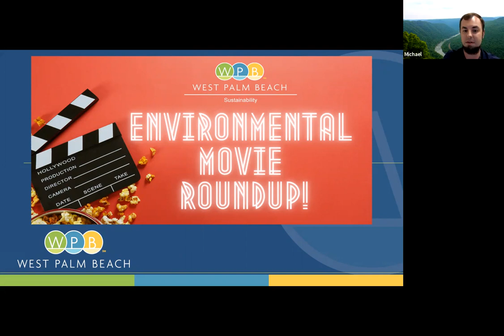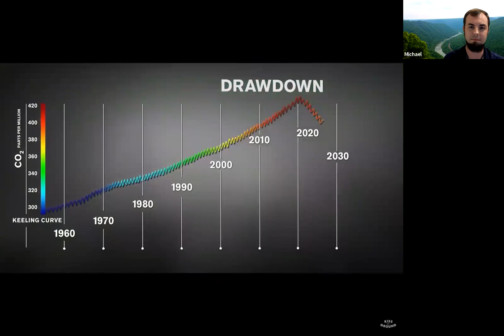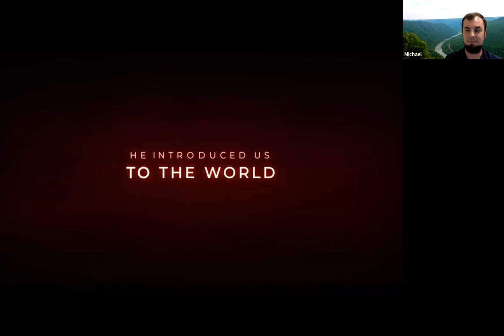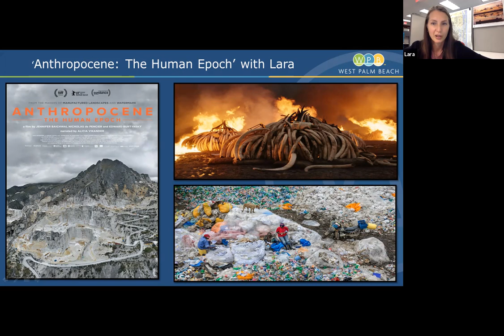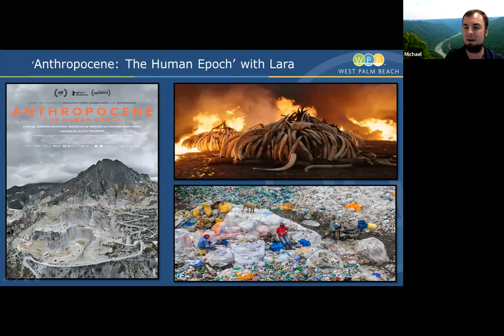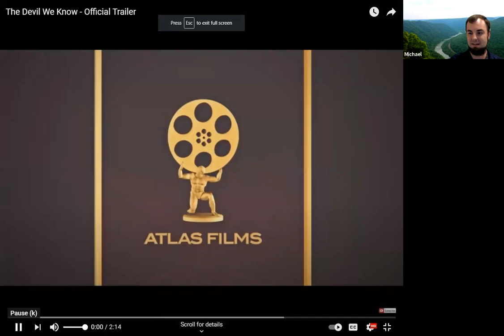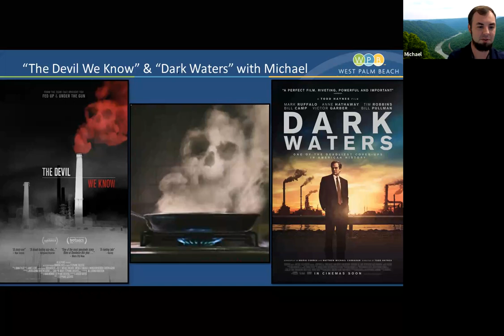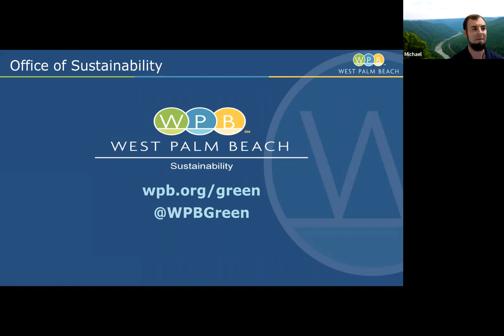Environmental Movie Roundup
If you’re at home and looking for ways to learn more about the environment, this is for you! The Office of Sustainability is here to help you go green for your next movie night. Join us to hear about a few of the new films we are watching. In addition to being incredible stories with beautiful visuals, you can learn more about our amazing world and why it’s so important to continue fighting for a just and safe future for all.